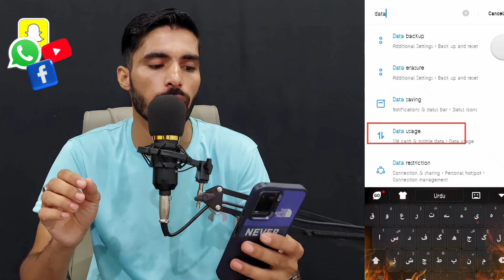Whatsapp Single Tick Only | Only Whatsapp ka Internet Kaise Band Kare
only whatsapp ka net kaise band kare | how to stop whatsapp without switching off internet

In this video I have discussed :

How to turn off whatsapp when mobile data is on | How to off whatsapp data connection
net on but notification | whatsapp ka net kaise off kare | Net on hone par bhi notification naa aye

Whatsapp par single tick kaise dikhaye
whatsapp double tick hide
whatsapp one tick but online
how to hide double tick in whatsapp
How to turn off whatsapp when mobile data is on
how to turn off whatsapp when mobile data is on in redmi
whatsapp off data on
how to turn off whatsapp but data on
whatsapp off karne ka tarika
net on but notification
net on hone par bhi whastapp call na aye
net on hone par bhi whastapp Message na aye whatsapp notification kaise band kare
net on but notification nahi aa rha
How To Show Single Tick On WhatsApp
How To Show Offline On WhatsApp